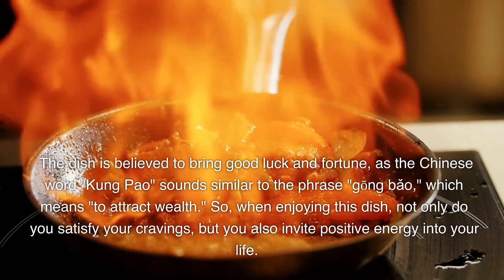CHINESE KUNG PAO CHICKEN with Unknown Facts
Kung Pao Chicken is a classic Chinese stir-fry dish known for its bold flavors and balanced combination of spicy, sweet, and savory tastes. The dish consists of tender chicken pieces stir-fried with peanuts, dried chili peppers, and vegetables like bell peppers or onions. It is typically seasoned with a flavorful sauce made from soy sauce, vinegar, sugar, and Sichuan peppercorns, which gives it a signature numbing and spicy sensation. Originating from Sichuan cuisine, Kung Pao Chicken is a popular and widely enjoyed dish both in China and internationally.
Peking duck
Szechuan cuisine
Cantonese food
Hot and sour soup
Chinese noodles
Lo mein
Chow mein
Spring rolls
Chinese appetizers
Chinese street food
Egg rolls
Chinese buffet
Chinese stir fry
General Tso's chicken
Mapo tofu
Chinese hotpot
Chinese soups
Chinese sauces
Hoisin sauce
Soy sauce
Chinese vegetarian food
Steamed buns
Chinese steamed fish
Sichuan pepper
Chinese dumpling sauce
Wonton soup
Chinese rice
Sticky rice
Chinese New Year food
Mooncakes
Chinese desserts
Fortune cookies
Chinese sweets
Chinese green tea
Tea eggs
Prawn crackers
Beef and broccoli
Char siu
Chinese barbecue
Congee
Hotpot ingredients
Chinese pancake
Chinese clay pot
Chinese comfort food
Shrimp dumplings
Chinese seafood
Chinese stir-fry sauce
Five spice powder
Tofu recipes
Chinese chicken
Bok choy stir fry
Spicy Chinese food
Sichuan hotpot
Chinese vegetable dishes
Wonton wrappers
Chinese sauces and dips
Chinese cuisine history
Classic Chinese dishes
Quick Chinese food
Chinese fusion
Chinese tea
Chinese festive dishes
Red bean buns
Chinese buns
Noodles recipes
Cantonese dim sum
Rice noodles
Chinese pork
Chinese food culture
Famous Chinese dishes
Street food in China
Traditional Chinese food
Healthy Chinese recipes
Chinese banquet
Asian cuisine
Fried wontons
Chinese eggplant
Chinese cabbage
Quick stir fry
Chinese fish dishes
Traditional Chinese soups
Chinese holiday food
Chinese herbal tea
Best Chinese restaurants
Chinese cooking techniques
Easy Chinese recipes